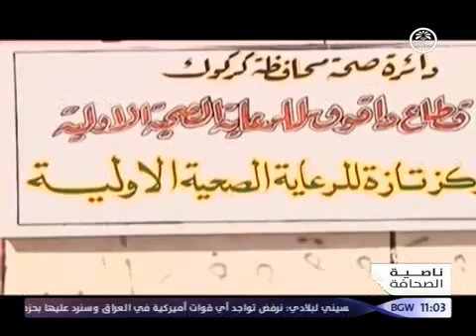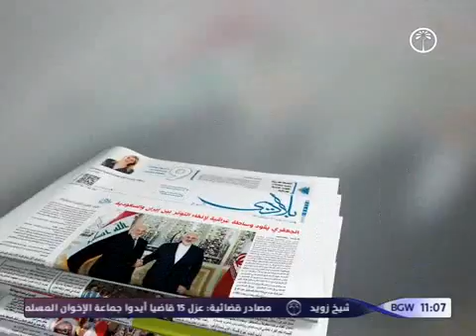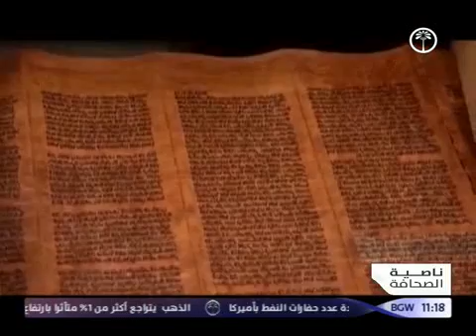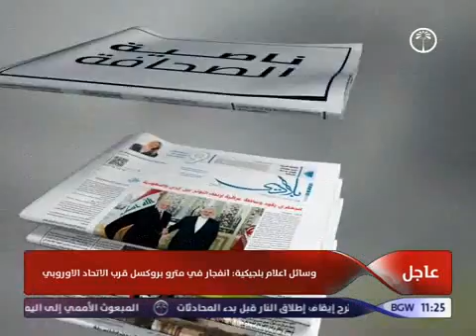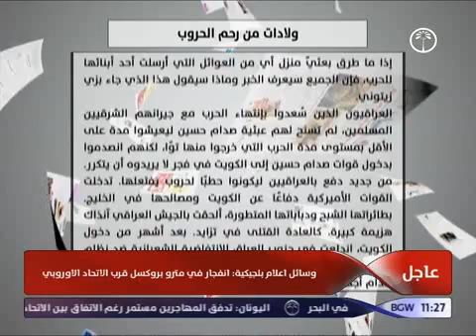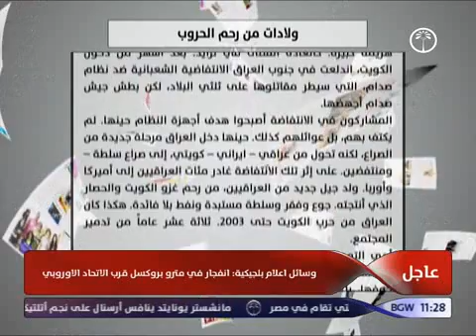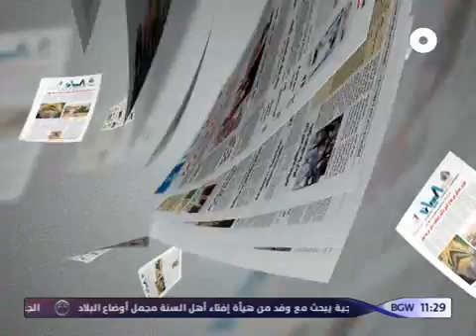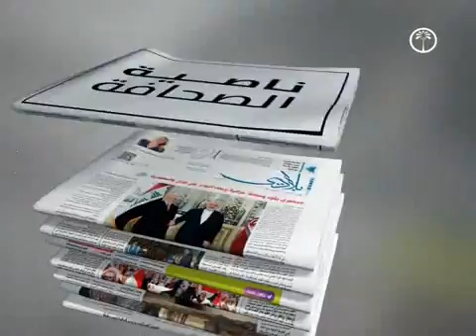على ناصية الصحافة 22 3 2016